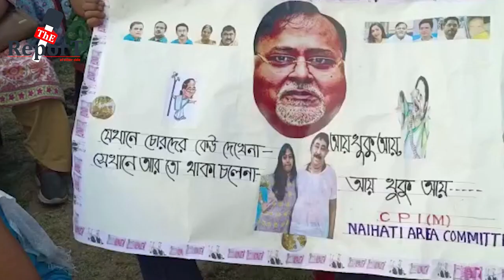Mohammed Salim : 'TMC এবং BJP দু'টি দলই চলে RSS এর নির্দেশে'- জগদ্দলের সভা থেকে হুংকার মহঃ সেলিমের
'তৃণমূল এবং বিজেপি দু'টি  দলই চলে আরএসএস এর নির্দেশে'- জগদ্দলের শ্রমিক সভা থেকে হুংকার মহঃ সেলিমের